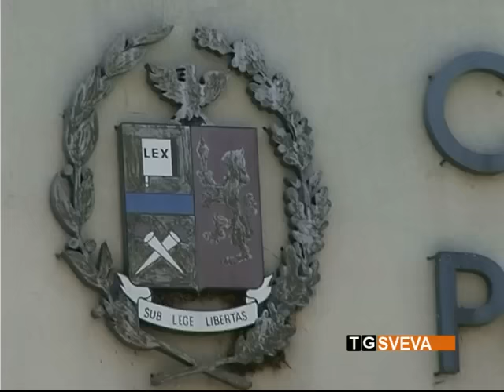Barletta | Trenta chili di marijuana nascosti nel box auto: arrestato 41enne incensurato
Un incensurato barlettano di 41 anni, Pasquale Papeo, è stato arrestato dagli agenti del Commissariato locale con l'accusa di detenzione ai fini di spaccio di sostanze stupefacenti. All'interno del suo box auto, nel quartiere Sette Frati, sono stati rinvenuti 30 chili di marijuana.